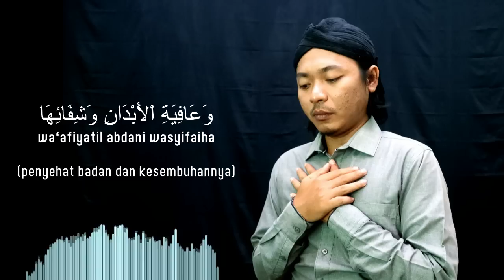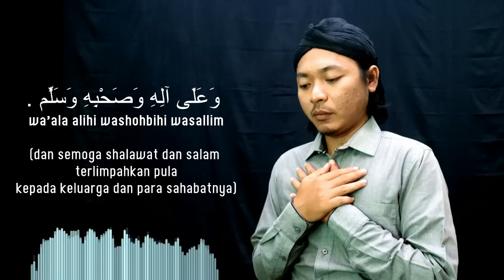Rijal Vertizone - Sholawat Thibbil Qulub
Lirik :

اَللَّهُمَّ صَلِّ عَلَى سَيِّدِنَا مُحَمَّدٍ طِبِّ الْقُلُوْبِ وَدَوَائِهَا . وَعَافِيَةِ اْلأَبْدَانِ وَشِفَائِهَا . وَنُوْرِ اْلأَبْصَارِ وَضِيَائِهَا . وَعَلَى آلِهِ وَصَحْبِهِ وَسَلِّم

Allahumma sholli ‘ala sayyidina Muhammadin thibbil qulubi wadawaiha wa‘afiyatil abdani wasyifaiha wanuril abshori wadliyaiha wa’ala alihi washohbihi wasallim.

(Ya Allah, limpahkanlah rahmat kepada Nabi Muhammad, sebagai obat hati dan penyembuhnya, penyehat badan dan kesembuhannya, dan sebagai penyinar penglihatan mata beserta cahayanya. dan semoga shalawat dan salam terlimpahkan pula kepada keluarga dan para sahabatnya)

Arrangement : Rijal Vertizone